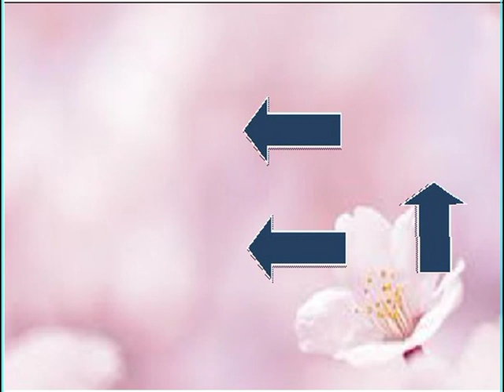VICTOR SILVESTER MUSICA PARA CURAR EL ESTRES PARTE 2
VICTOR SILVESTER MUSICA PARA CURAR EL ESTRES
VIDEO MUY TRANQUILIZANTE PARQ ESPANTAR MOSCAS Y MOSQUITOS  Y SOÑAR DESPIERTO